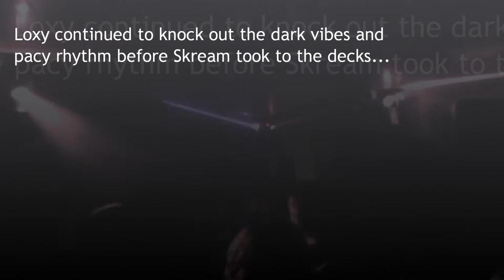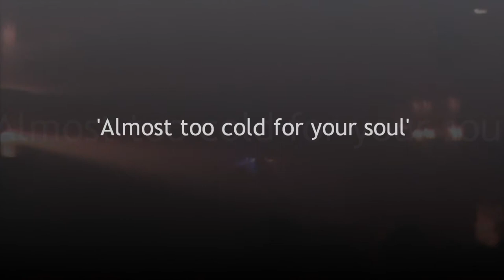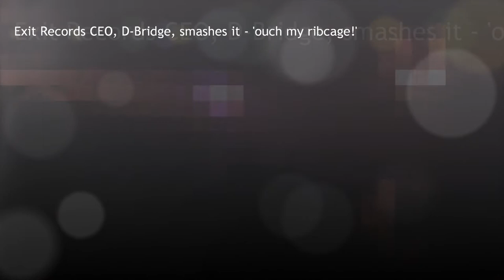Exit Records, Mosaic Vol 1 Launch Party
SBM paid a visit to the Mosaic Vol 1 Launch Party - here's some snippets form Loxy, Skream and D-Bridge - the bass was brutal!